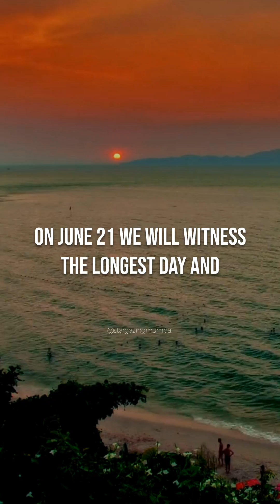Astronomical Events in June 2024